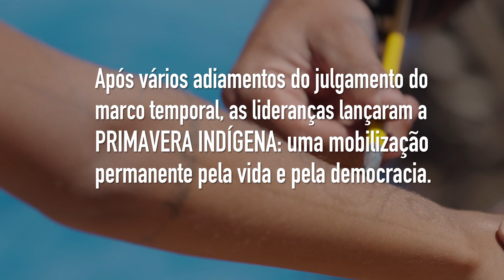Primavera indígena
Vamos mobilizar o Brasil contra o Marco Temporal! Assine e convide outras pessoas para participarem do abaixo-assinado

“O marco temporal representa um retrocesso que ninguém nunca tinha visto neste país em termos de legislação brasileira. A nossa Constituição está em risco”.
Não podemos permitir que uma tese ruralista ameace de maneira seríssima os povos indígenas e o patrimônio natural brasileiro!